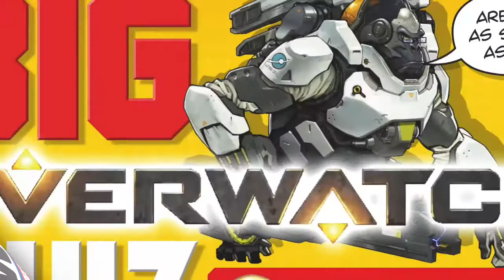110% Gaming Issue 30 | On Sale Now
What’s up Gamers! We’ve got loads of 110% Gaming awesomeness for you!

With everything you need to know about Skylanders Imaginators and LEGO Dimensions, as well as how to mod PES!

We take a look at 2017’s hottest new releases, play FIFA with EthanGamerTV and even visit The Nether!

PLUS:

DanTDM

Pokémon

Stampy

News, reviews, YouTube, epic LOLs and so much more!

There’s even THREE awesome free gifts including YouTuber Trading Cards, Popping Candy and our Ultimate Gamer Namer!